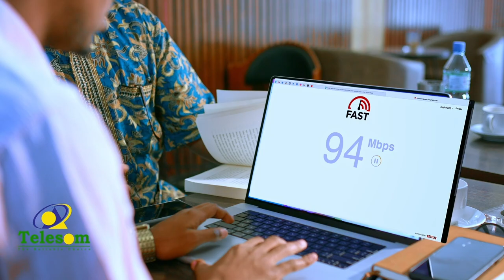Suldaan Baddacas & madaxdhaqqmeed kale ayaa si weyn loogu soo dhoweeyey Ceerigaabo